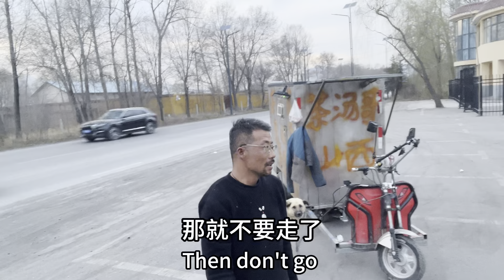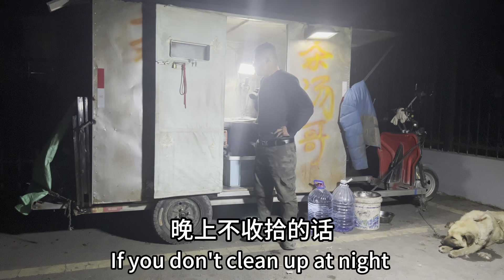一人两狗徒步到根河，去大通的路上看到久违的鸡蛋灌饼，晚上露营到小服务区。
One person and two dogs walked to the Genhe River. On the way to Chase, they saw the long-lost egg pancakes, and camped to the small service area at night.